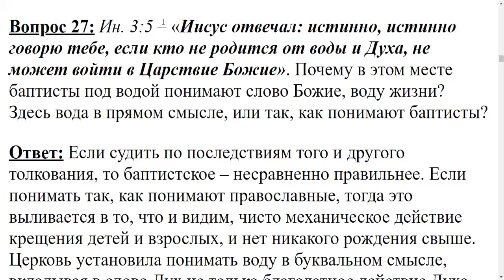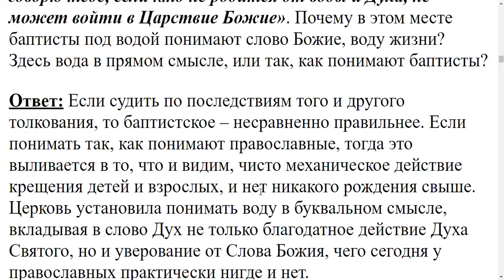27. Ин. 3: 5 'Иисус отвечал? истинно, истинно говорю тебе, если кто не родится от воды и Духа